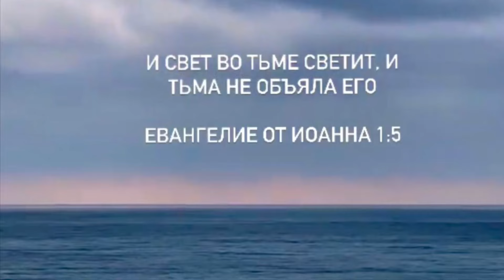Ялта. Только шум моря может не много помочь приглушить горе…22.03.2024. Скорбим… Крым. Crimea.Yalta.